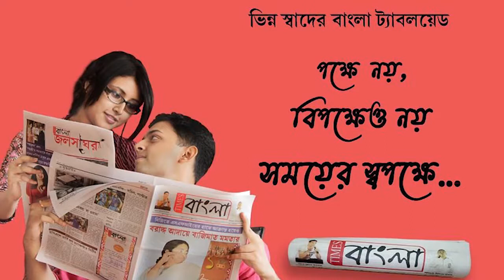সেনরেলে এলাকায় পানীয় জলের দাবিতে জেলা শাসকের কার্যালয়ে ডেপুটেশন